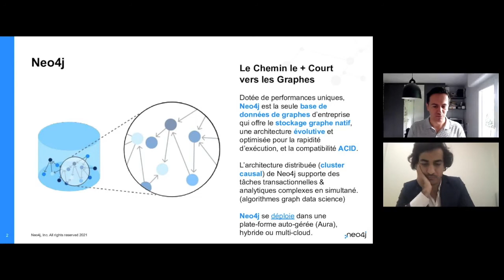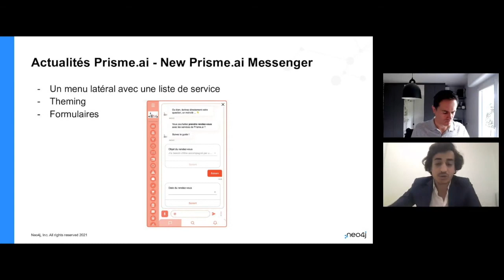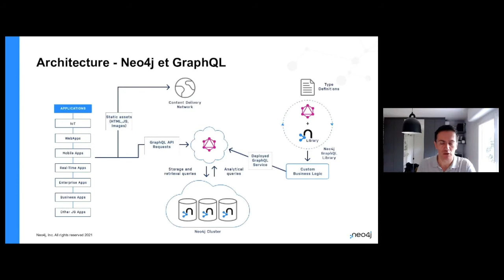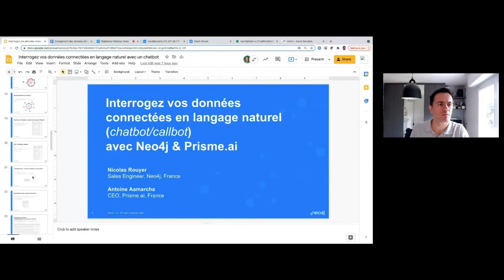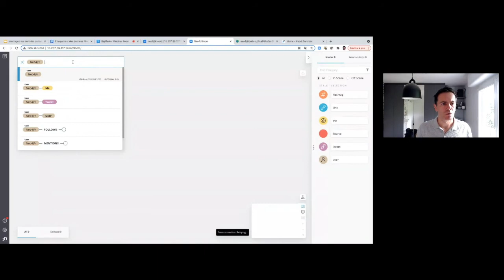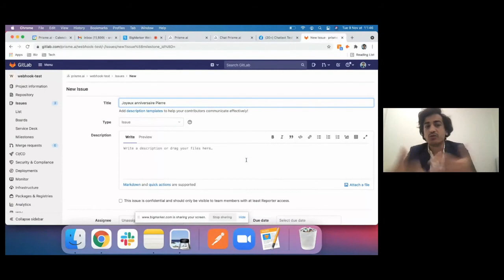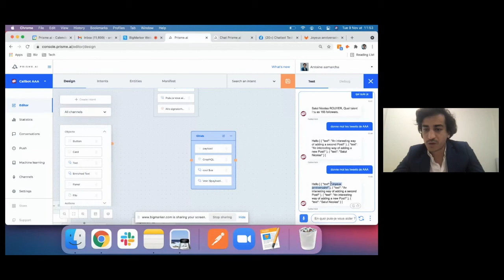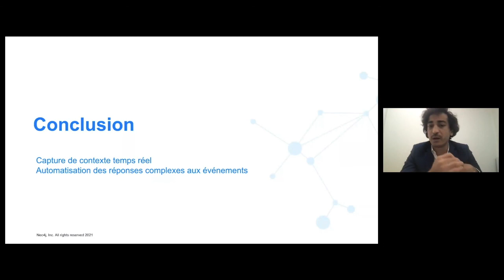Interrogez vos données connectées en langage naturel avec un chatbot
Dans ce webinaire, nous allons connecter un chatbot avec Neo4j, soit une interface en langage naturel pour parler à ses données connectées !

Nous aborderons l'écosystème technique, la plateforme prisme.ai, une API GraphQL, et bien sûr Neo4j.